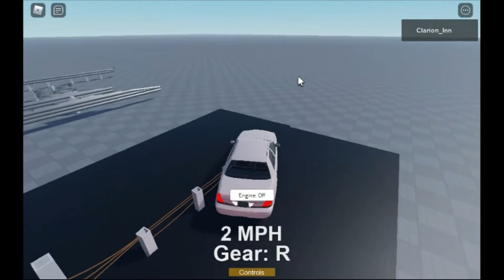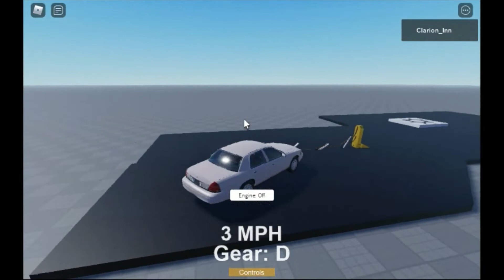GaurdraTest S1 EP1